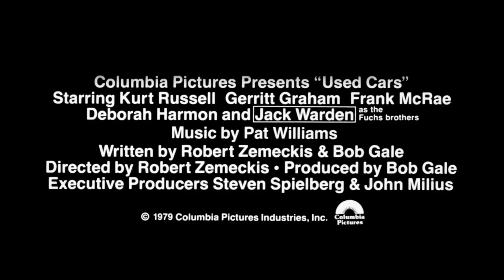Used Cars (1980) Trailer